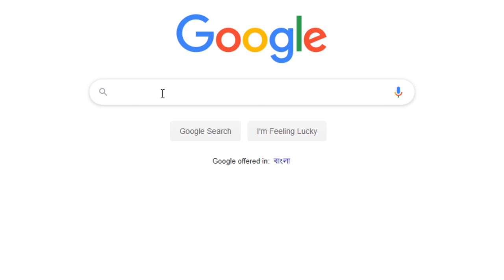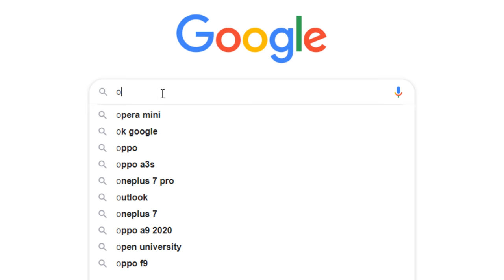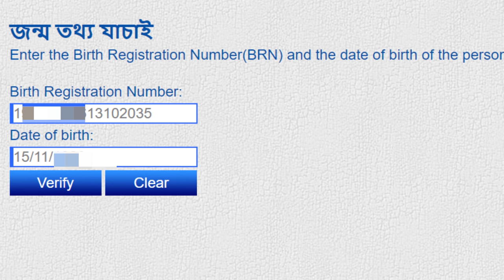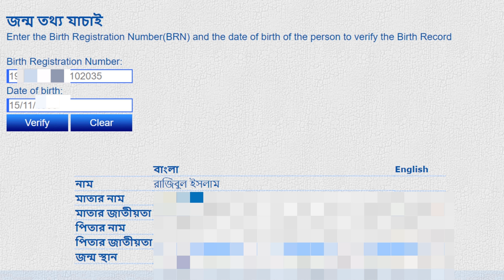How to check Birth Certificate Online in Bangladesh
Here I am showing how to Check Birth Certificate Online. Now you can check your Brith Certificate Online Copy.

Let's know how to download a birth certificate online and Steps to Verify Birth Certificate:
1. To get the website please search "online bris" on google and go to the page.
2. Visit the link with Title "জন্ম তথ্য যাচাই - Online BRIS (Live)"
3. Then input your Birth Registration Number
4. Then input Your Birt Date (Date format: DD/MM/YYYY)
5. Finally, click on the verify button
If you have input your information correctly then you will see the birth certificate information.

The Online Birth Certificate is also known as Jonmo Nibondhon (জন্ম নিবন্ধন) in Bangladesh. You can jonmo nibondhon check online. You need to print a verification copy to the birth certificate online copy download.